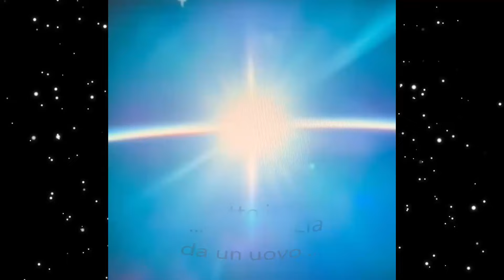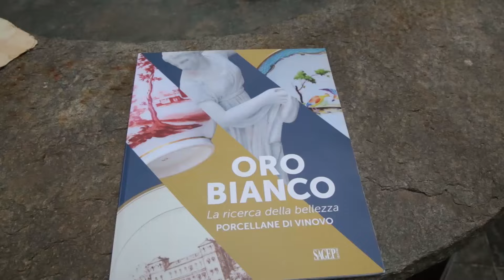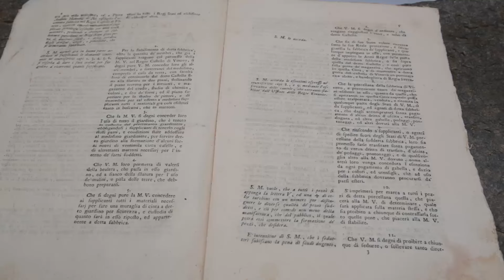L'alchimista di Vinovo. Intervista di Giordano Berti a Massimiliano Brunetto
scientifiche Nella mostra AB OVO, LUCI MISTERI E ALCHIMIE, allestita nel Castello della Rovere di Vinovo (Torino) dal 13 Aprile al 2 giugno 2024, su progetto storico di GIORDANO BERTI, il dottor MASSIMILIANO BRUNETTO, storico di tradizioni vinovesi, ha collaborato a una sezione riguardante un personaggio miseriorso vissuto a Vinovo alla fine del Settecento: il chimico-arcanista Vittorio Amedeo Gioanetti.

In questa intervista il dottor Brunetto racconta per sommi capi i lavori scientifici di Gioanetti, le attività legate alla produzione di un misterioso, "Elizir" e l'appartenenza a una fratellanza alchimistica.
La ricerca di Brunetto, svolta con rigoroso metodo storico, porta alla luce alcune leggende popolari che gettano una luce sulfurea sulla vita di Gioanetti .

Le riprese e il montaggio di questo video sono state eseguite da Massimo Apeddu dell'Associazione Piccolo Teatro Comico.

MEDIA PARTNER:
RADIO CONTATTO, Vinovo
ASTRELLA, bimestrale di astrologia
FENIX, mensile di Enigmi e Misteri della Storia e del Sacro

La mostra AB OVO è stata allestita nell'ambito del Festival delle Magie 2024.
Il progetto scenografico è della designer LETIZIA RIVETTI.